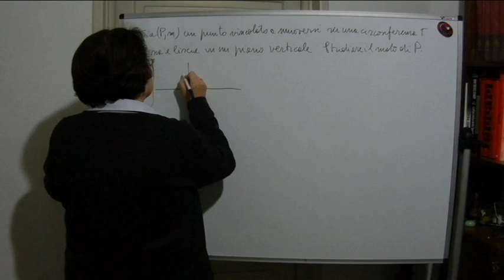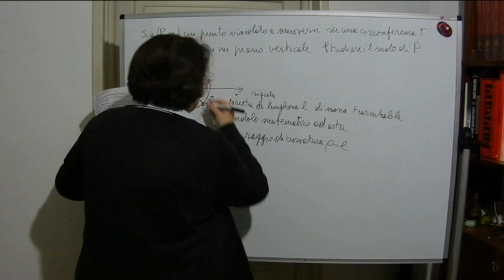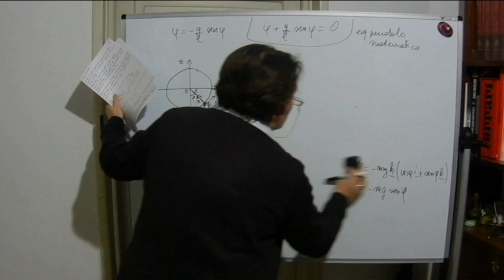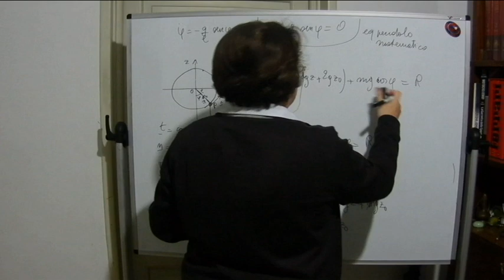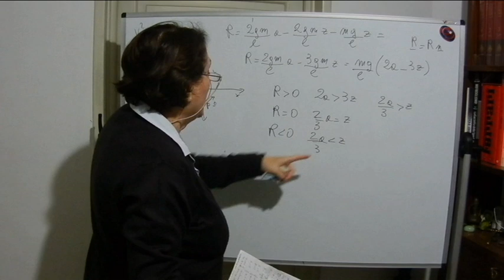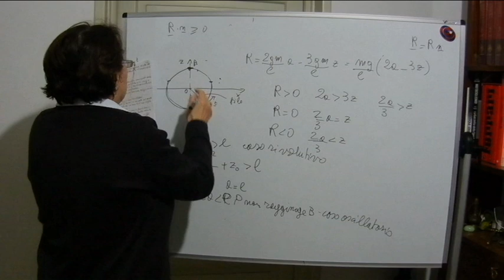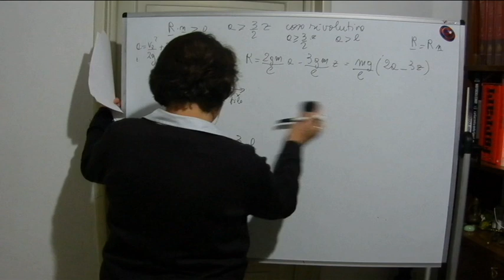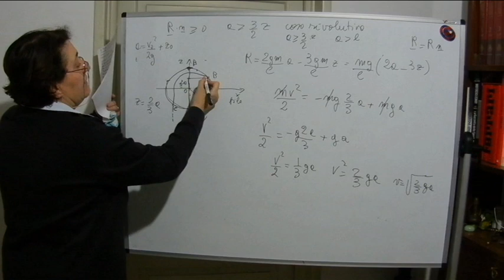Pendolo ad asta e a filo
In questo video si studia il moto di un punto materiale vincolato a muoversi su una circonferenza in un piano verticale .
Per sostenere la Prof Silvia e il suo lavoro Iban :
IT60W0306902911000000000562